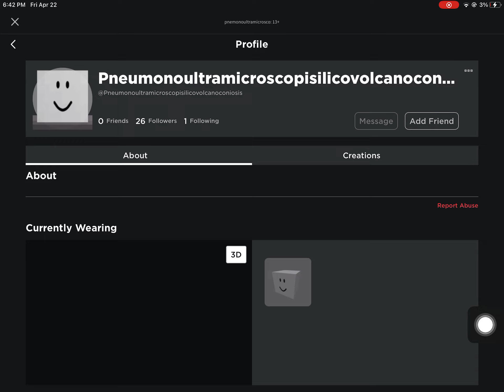username longer than 20 character